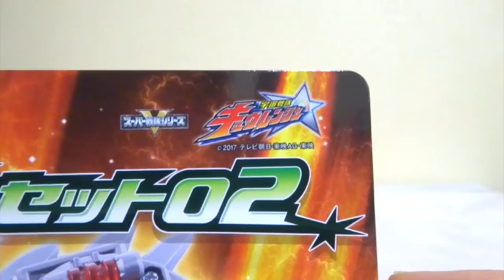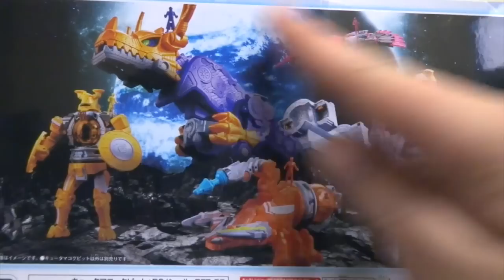【宇宙戦隊キュウレンジャー】キュータマ合体 DXキュータマコクピットセット02 ヲタファの遊び方レビュー / Kyuranger DX Cockpit Set 02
あとはコグマスカイブルーのコックピット欲しいなあ...笑

キュータマ合体10 DXリュウボイジャー
キュータマ合体11 DXコグマボイジャー&オオグマボイジャー
※キュータマ合体02,10,11 DXリュウテイオーセット
キュータマ合体 DXキュータマコクピットセット02
オオグマキュータマキャンペーン オオグマキュータマ
リュウテイキュウレンオー

LVUR17 仮面ライダーパラドクス パーフェクトノックアウトゲーマー
連撃連鎖 DXガシャコンパラブレイガン

DXリュウツエーダー
DXリュウバックル
キュータマ合体01,03,05,07,09 DXキュウレンオー
キュータマ合体02 DXサソリボイジャー
キュータマ合体04 DXテンビンボイジャー
キュータマ合体06 DXヘビツカイボイジャー
キュータマ合体08 DXワシボイジャー
キュータマ転送 DXキューバックル
DXキュータマセット01
変身コントローラー DXセイザブラスター
9段変形 DXキューザウェポン

君の直撃戦隊へGO！共に分かち合おう！

【太陽戦隊 サンバルカン】DX超合金 太陽合体 サンバルカンロボ

【超電子 バイオマン】/ DX超合金 バイオロボ

【電撃戦隊チェンジマン】DX超合金 電撃合体 チェンジロボ

【超新星 フラッシュマン】 / DX超合金 フラッシュキング

ライブコンビネーション5 スーパーライブロボ

【恐竜戦隊 ジュウレンジャー】/ レガシー 大獣神

パワーレンジャー / レガシー サンダーメガゾード（リメイク版 大連王）

【超力戦隊 オーレンジャー】/ 超重合体 DXオーブロッカー

【激走戦隊 カーレンジャー / 激走合体 DX VRVロボ

【星獣戦隊ギンガマン】/ DX超合金 星獣合体 ギンガイオー

【忍風戦隊 ハリケンジャー】/ DX超合金 忍風合体 旋風神

【爆竜戦隊 アバレンジャー】/ DX爆竜合体 アバレンオー

【特捜戦隊 デカレンジャー】/ デカレンジャーロボ

【魔法戦隊 マジレンジャー】/ 魔神合体 DXマジキング（コンプリートエディション）

白き魔人！天空合体 DXセイントカイザー

【獣拳戦隊ゲキレンジャー】/ 獣拳合体 DXゲキトージャ

呉越同舟獣拳合体 DXゲキリントージャ

【炎神戦隊 ゴーオンジャー】/ 炎神合体シリーズ01～03 DXエンジンオー

炎神合体シリーズ04～06 DXガンバルオー

炎神合体シリーズ01～06 エンジンオーG6

炎神合体シリーズ07～09 DXセイクウオー

炎神合体シリーズ01～09 エンジンオーG9

炎神合体シリーズ10～12 DXキョウレツオーG9

【特命戦隊 ゴーバスターズ】/ 特命合体 DXゴーバスターオー

【獣電戦隊 キョウリュウジャー】/ カミツキ合体 DXキョウリュウジン

【烈車戦隊 トッキュウジャー】/ 烈車合体 DXトッキュウオー

【手裏剣戦隊 ニンニンジャー】/ 手裏剣合体 DX シュリケンジン

【動物戦隊 ジュウオウジャー】/ 動物合体 DXジュウオウキング

動物合体 4!5!6! DX ジュウオウワイルド

動物合体 7!8!9! DX トウサイジュウオウ

▽【Power Rangers Movie 2017】/ 劇場版 パワーレンジャー メガゾード